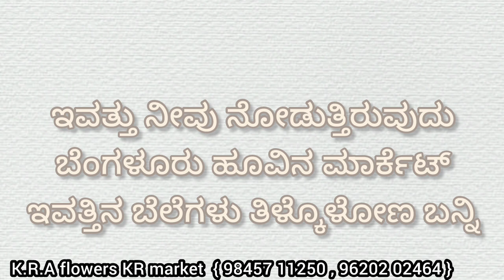Bengaluru flowers market today rate ? 05/01/2024 ಬೆಂಗಳೂರು ಹೂವಿನ ಮಾರ್ಕೆಟ್‌ ಇವತ್ತಿನ ಬೆಲೆಗಳು.?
Bengaluru flowers market today rate ? 05/01/2024
ಬೆಂಗಳೂರು ಹೂವಿನ ಮಾರ್ಕೆಟ್‌ ಇವತ್ತಿನ ಬೆಲೆಗಳು.?

Bengaluru

 market. Bengaluru

Bengaluru

 rose Bengaluru